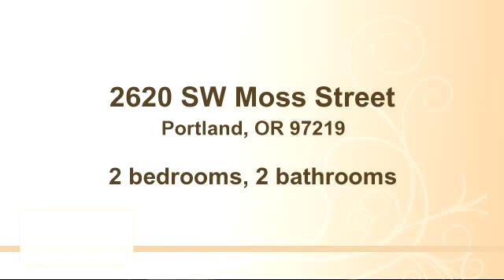Property for sale - 2620 SW Moss Street, Portland, OR 97219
Bedrooms: 2
Bathrooms: 2 bathrooms
Square Feet: 798
Price: $299,000

MLS ID:

For more information about this property, please contact Patrick Connell at x101 or . You can also text 2651660 to 67299.

04/01/2015 12:39:02 pm

Last modified: